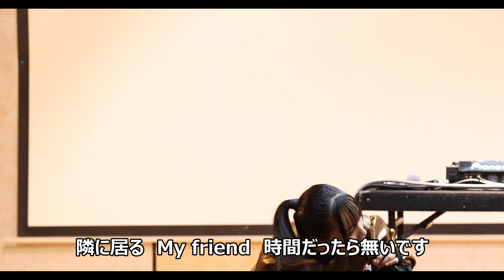ambitious REMIKA fan cam 4K 高画質 ライブ動画（2023年7月23日）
※広告はつけていません

北海道在住者限定で結成された、ダンス・ボーカル・DJユニット「ambitious」のライブが、2023年7月23日にニコーリフレ5階にて開催された。
その様子をCANON　EOS-1DX MarkIIIにて4K（4K60fps）で撮影。

1.RUNNIN'
2.SUPER LOVE
3.セイコーマート ストアソング「ようこそ！！」
4.WITH U
5.NEXT TO YOU
6.愛でHIGHに
7.NEVER LETTIG GO